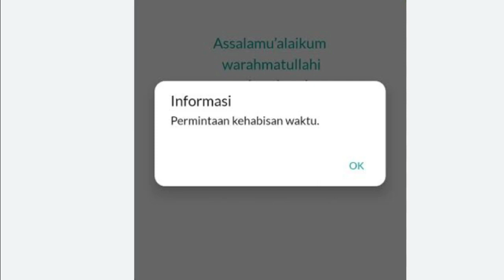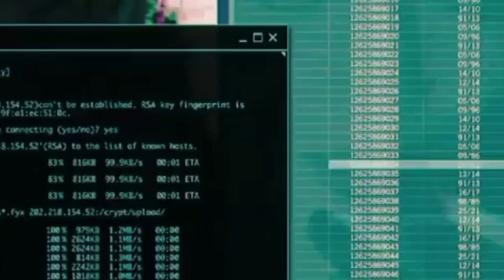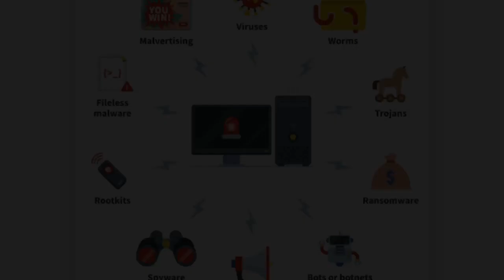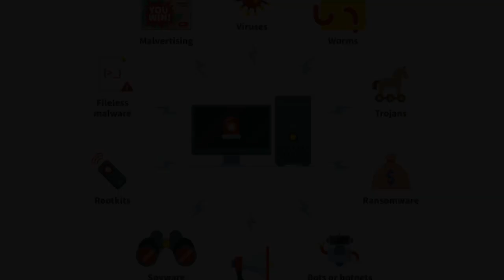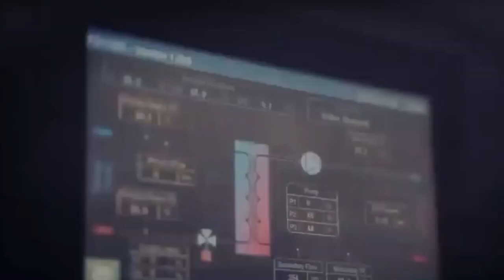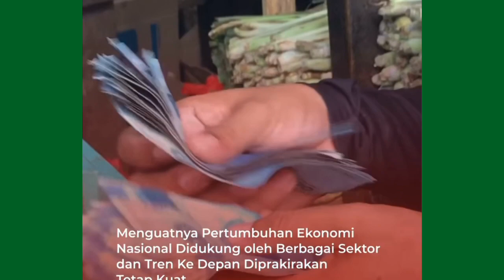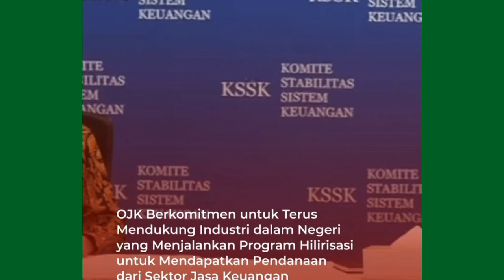Bank Syariah Indonesia (BSI) Kena Serangan Siber !? Apakah Dana Nasabah Aman ???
Bank syariah indonesia gangguan

Bank syariah indonesia bsi gangguan
Bank syariah indonesia bsi error
Bank syariah indonesia bsi perbaikan sistem
Bank syariah indonesia bsi down
Bank syariah indonesia bsi nasabah kecewa
Bank syariah indonesia bsi umkm merugi siapa yang ganti rugi
Bank syariah indonesia bsi sistem perbankannya payah dan rawan kena hack atau dibobol
Bank syariah indonesia bsi tanpa sadar sedang meruntuhkan reputasinya
Bank syariah indonesia bsi gangguannya tidak mampu diatasi melebihi 24 jam
Bank syariah indonesia bsi kualitasnya tidak seperti swasta bca
Bank syariah indonesia under attack
Bank syariah indonesia kena hack
Bank syariah indonesia serangan siber